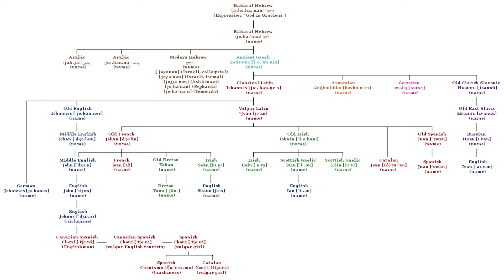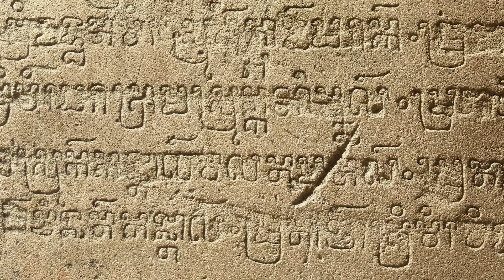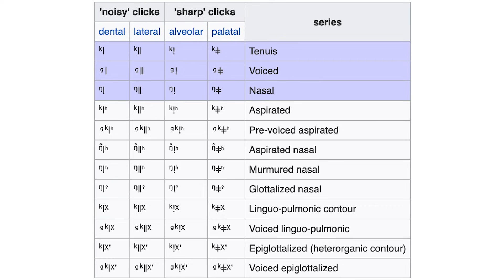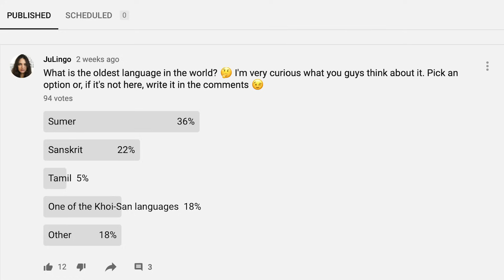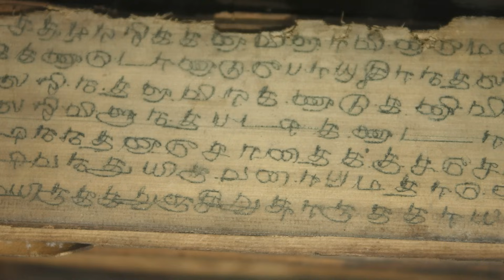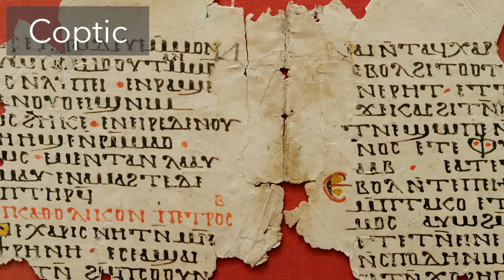What is the oldest language in the world?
What is the oldest language in the world? This seems to be a simple and straightforward question. But it is not that simple at all. And before answering, it is necessary to know: what do you mean when you say "the oldest language"?

After rain: Sunshine by Taomito
Unchartered by Taomito

Video used:
Khoisan click language by xurxo mariño